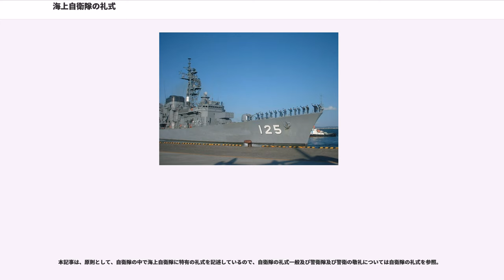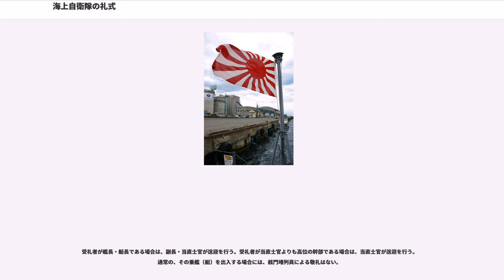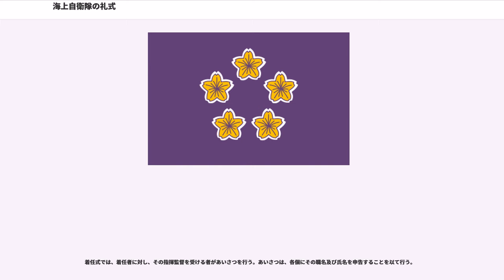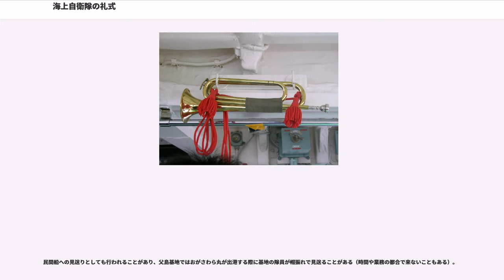海上自衛隊の礼式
海上自衛隊の礼式（かいじょうじえいたいのれいしき）とは、海上自衛隊において実施されている礼式である。

「自衛隊の礼式に関する訓令」（昭和39年5月8日防衛庁訓令第14号）及び「海上自衛隊礼式規則」（昭和40年5月24日海上自衛隊達第33号）等によって規定されている。概ね一般的な海軍の礼式に同じである。なお、以下の記述は、平成16年4月8日庁訓第49号及び平成16年4月6日海上自衛隊達第11号による改正時のものを原則として基準としている。

本記事は、原則として、自衛隊の中で海上自衛隊に特有の礼式を記述しているので、自衛隊の礼式一般及び警衛隊及び警衛の敬礼については自衛隊の礼式を参照。

隊の敬礼一般に関しては、陸海空自衛隊で共通である。但し、指揮者又は監督者に引率されて訓練、作業、授業又は競技等に従事している場合においては、その指揮者又は監督者のみが敬礼を行うものとされている。

他方、隊の答礼に関しては、特則があり、海上自衛官又は隊は、他の隊から敬礼を受けた場合は、その隊に対して答礼を行うものとし、その隊の指揮者に対する答礼を以てその隊に対する答礼とする。但し、奏楽を行っている音楽隊は、行進中はその指揮者のみが敬礼を行う。また、各個の敬礼を省略できる場合は、隊の敬礼の場合についても準用される。

自衛艦は、天皇旗を掲げている自衛艦その他の船舶及び観艦式における観閲官の乗艦する自衛艦等に対しては、登舷の敬礼を行う。遠洋航海等のため出航する自衛艦（練習艦隊）とこれを見送る自衛艦との間においても同様である。

登舷の敬礼は、「登り方用意」「登れ」の号令で乗員が舷側に整列する。服装は、白手袋着用の礼装である。らっぱ又は号笛を以て「気を付け」を令し、総員が舷側又は上甲板に整列し、幹部自衛官及び准海尉は挙手の敬礼を、海曹・海士は姿勢を正す敬礼を行う。

登舷の敬礼を行う場合は、敬礼を受ける自衛艦との最近接点の方位の約45度前から敬礼を始め最近接点の方位の約45度方向に遠ざかるときまで継続する。但し、距離、速力等によりその時機を適宜変更することができる。

自衛艦において定時に自衛艦旗を掲揚し又は降下するときは、定時10秒前にらっぱを以て「気を付け」を令して定時に国歌（君が代）1回を奏し、この間次の各号に定めるところにより敬礼を行う。当直士官は、艦橋又は後甲板付近に位置し、自衛艦旗に対し挙手の敬礼を行う。艦橋及び露天甲板にある者は、自衛艦旗に対し挙手の敬礼を行い、その他の場所にある者は、姿勢を正す敬礼を行う。海上自衛官は、陸岸において自衛艦旗の掲揚又は降下を目撃するときは、その場に停止し、当該自衛艦旗に対し敬礼を行う。

音楽隊の乗り組んでいる自衛艦が、外国軍艦と同所に在泊し、定時に自衛艦旗を掲揚又は降下するときは、「国歌」を奏した後外国軍艦の首席指揮官の先任順序により逐次当該国の国歌1回を奏する。但し、外国の港湾に在泊するときは、「国歌」に続き当該国の国歌を先に奏する。自衛艦が外国軍艦と同所に在泊し、定時の自衛艦旗の掲揚又は降下に際して外国軍艦において奏する「国歌」を聞き、又は自衛艦において外国の国歌を奏するときは、艦橋及び露天甲板にある者は自衛艦旗又は当該国の軍艦旗に対し挙手の敬礼を行い、その他の場所にある者は起立して姿勢を正す敬礼を行う。

幹部自衛官等が自衛艦を出入する際は、送迎を行うほか、特定の礼式を原則として行う。送迎を行うに際しては、幹部自衛官及び准海尉は挙手の敬礼を行い、海曹及び海士は警衛、舷門堵列員（舷門堵列員は海士で、2名ないし8名で、通常礼装）及び号笛を吹く者のほか、姿勢を正す敬礼を行う。陸上自衛官又は航空自衛官が自衛艦を出入する際は、その階級に応じて準用するが、舷門堵列員の整列及び号笛を以てする礼式は行わないのを例とする。舷門堵列員等の整列は、舷門側から、舷門堵列員を向かい合わせで並べ、次に当番、当直海曹又は警衛海曹、副直士官、当直士官の順である。

この自衛艦を出入りする者に対する敬礼は、2人以上の受礼者が同時に出入する場合は、そのうち最上位者等に対するもののみ行い、2人以上の受礼者が連続して出入する場合は、そのうちの主な者に対するもののほか、適宜その一部又は全部を省略することができる。

受礼者が艦長・艇長である場合は、副長・当直士官が送迎を行う。受礼者が当直士官よりも高位の幹部である場合は、当直士官が送迎を行う。通常の、その乗艦（艇）を出入する場合には、舷門堵列員による敬礼はない。